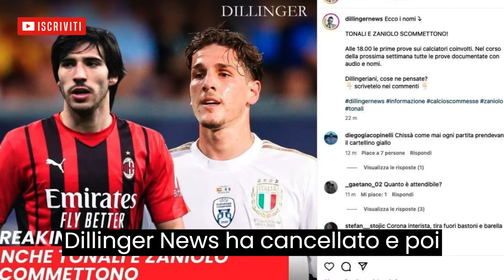"Scoperte Scioccanti": Polizia a Casa di Fabrizio Corona | Svelati i nomi di due...[SCOPRIAMOLO]